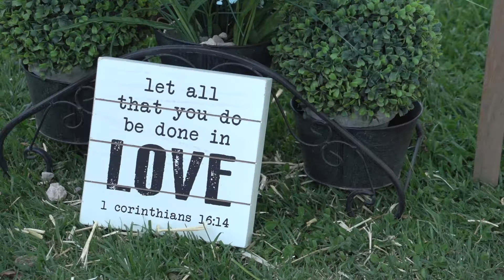Wedding Reel Life Pro's ft. Justin and Erica 2017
Destination wedding couple Justin and Erica declare their love for one another in the city that never sleeps Las Vegas. Not your typical Vegas wedding but a stunning intimate ceremony in the suburbs of the hill top city. Shot, directed, and edited by Cinematographer Danielle Love-Wooten of Reel Life Pro's. To Book your Destination wedding for 2017 visit ReelLifePros.com